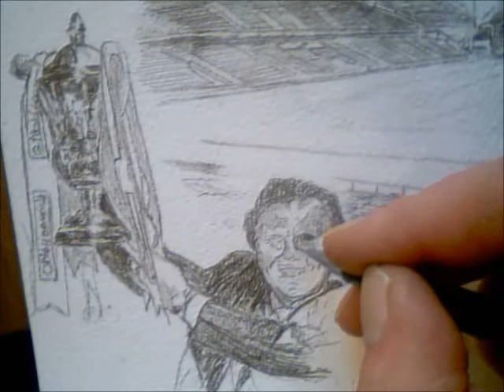Huddersfield Town pre lim sketch part 6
the last sketch in my Town painting